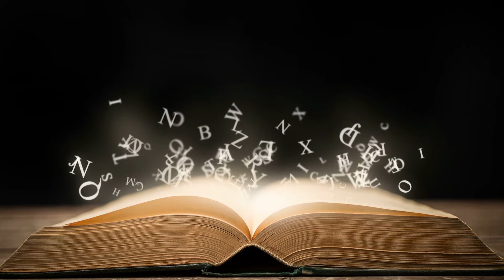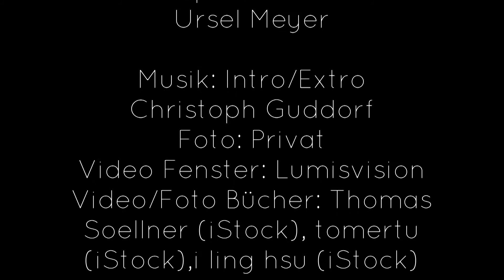Das Märchenfenster, 27. Januar 2021: Der kleine Muck (Teil 1)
Das Märchenfenster öffnet sich heute und dahinter liegt die große Welt des Orientes und die Geschichte

Der kleine Muck

Meine Mutter Ursel Meyer erzählt euch, das Kunstmärchen von Wilhelm Hauff über den Zwerg mit den großen Pantoffeln und dem grioßen Turban, der viel mehr kann, als man ihm zutraut.

Im Orient ist die Erzähltradition noch heute sehr lebendig und anders, als wir es in unserer Kultur kennen, sind die orientalischen Geschichten oftmals so lang, dass die Erzähler tagelang eine ein Geschichte erzählen. Auch die Geschichte des kleinen Mucks ist sehr lang. Deswegen werden wir mit dieser Geschichte an die orientalische Erzähltradition anknüpfen und mehrere Tage diese Geschichte immer ein Stückchen weiter erzählen. Und ich verspreche euch, wenn es spannend wird, dann wird auf jeden Fall am nächsten Tag weitererzählt werden.

Aber nun genug der Vorrede und Märchenfenster auf für einen kleinen großen Mann.

Sterntalergold

Das Märchenfenster